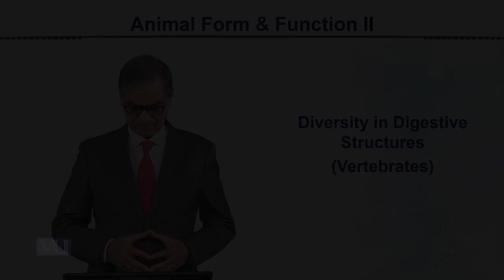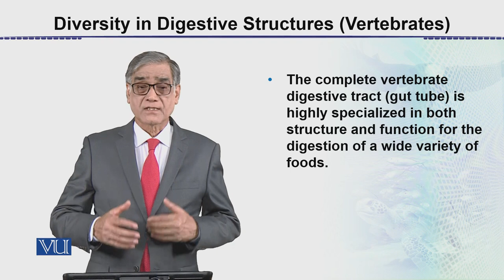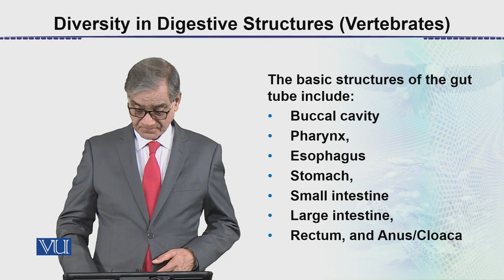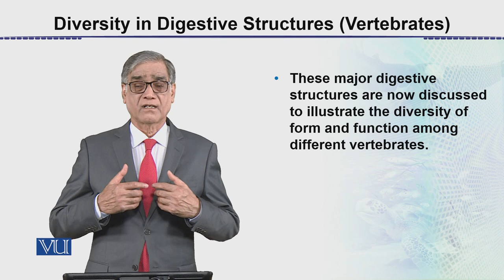Diversity in Digestive Structures Vertebrates | Animal Form & Function 2 (Theory) | ZOO517T_Topic025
Topic025: Diversity in Digestive Structures (Vertebrates),
By Dr. Javed Iqbal